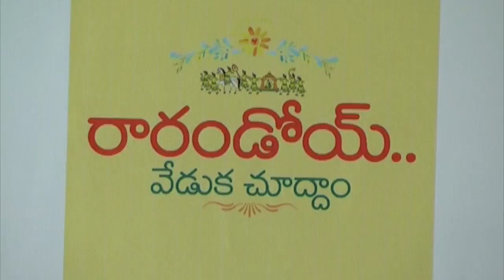Rarandoy Veduka Chooddam Press Meet || Naga Chaitanya, Rakul Preet Singh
Rarandoi Veduka Chuddam Press Meet. starring: Naga Chaitanya & Rakul Preet Singh . directed by Kalyan Krishna. produced by Nagarjuna. Thanu. music by Devi Sri Prasad.